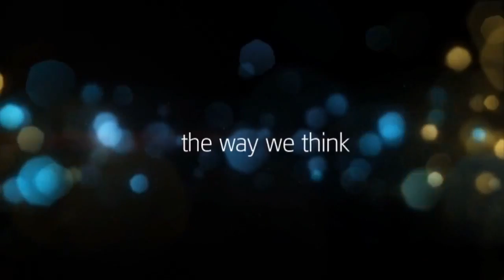Assassin's Creed 3 - Official Animus Trailer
Created by Abstergo's incredible research into genetic memory, ANIMUS gives you the chance to choose your favorite hero and to game within the past during the American Revolution.